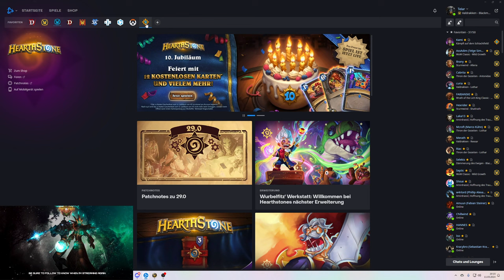Event Guide: 10 Jubiläum von Hearthstone - Alle Belohnungen im Überblick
Amazon (Games):

♦ Bildschirm:
32" (81,28cm) LG Electronics UltraGear 32GP850-B schwarz 2560x1440 1xDisplayPort 1.4 / 2xHDMI 2.0

27" (68,58cm) Gigabyte Curved G27QC schwarz 2560x1440 1x DisplayPort 1.2 / 2xHDMI 2.0

1000 Watt be quiet! Pure Power 12 M Modular 80+ Gold

Stand 10/23